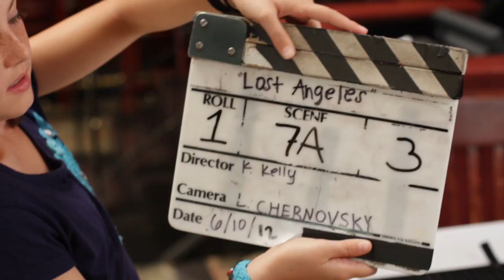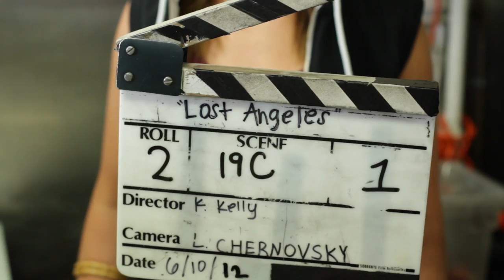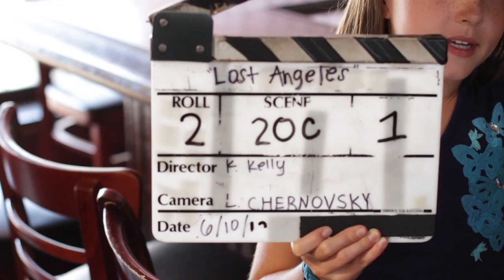Savannah Clapper reel from Lost Angeles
Savannah's creative marker claps from the Web Spec Pilot "Lost Angeles"